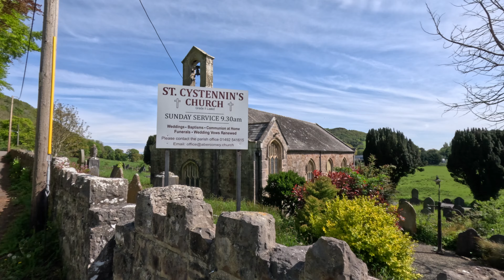Conway Wales Ebike Ride and Drone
i had a nice ebike ride to Conway and great views from my drone